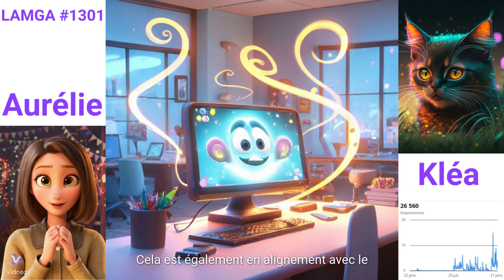LAMGA #1301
Lettre à mon Grand Amour #1301

Je t’avais écrit que la magie m’avait indiqué qu’elle contrôlait qui peut voir quel post je publie sur un réseau social, concernant les illégalités de la multinationale-dont-tu-connais-le-nom. Grâce à la magie, je suis en sécurité selon elle. Je n’ai plus d’agressions en effet, depuis que la magie m’a dit cela par clairaudience.
De plus, il y a de plus en plus de personnes qui peuvent lire mes posts, car il y a de moins en moins d’attaques astrales dans mon réseau, dû à des entités qui les assaillent, à cause de la magie noire que j’ai subie, quand j’étais bébé lors de ma 3ème vie.
Sur les 365 derniers jours, il y a eu 26055 impressions de mes posts.
Sur les 90 derniers jours, il y a eu 13531 impressions de mes posts.
Sur les 28 derniers jours, il y a eu 9591 impressions de mes posts, avec environ 2400 posts chaque semaine.
Il y a donc eu une grande hausse du nombre d’impressions, et aucune attaque par écrit dans les 90 derniers jours en direct. Concernant des attaques en indirect, pour faire supprimer mes posts par exemple, ou bien pire encore, la magie m’a dit qu’il y a eu plusieurs tentatives. Elle m’a dit de qui cela provient, ainsi que par qui ces personnes passent, quand elles passent par des personnes pour ne pas se faire attraper par des enquêteurs éventuels.
Sur les 6 premiers mois de l’année, il y avait moins de publications, donc c’est normal qu'il y ait eu beaucoup moins d'impressions, mais l’évolution sur les derniers mois est en alignement avec le fait que les énergies détruisent les attaques astrales sur mes contacts. Cela est également en alignement avec le fait que la magie connecte seulement certaines personnes aux posts, selon la magie elle-même.

Image générée par moi-même avec ideogram.ai
Musique créée par @geoffharveymusic de Pixabay / Titre de la chanson : Realm of the Fairy